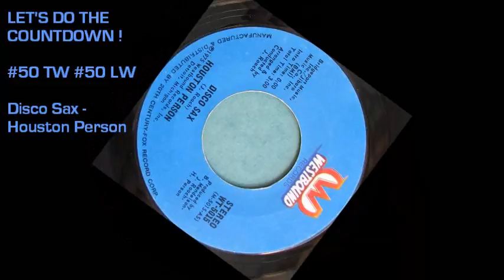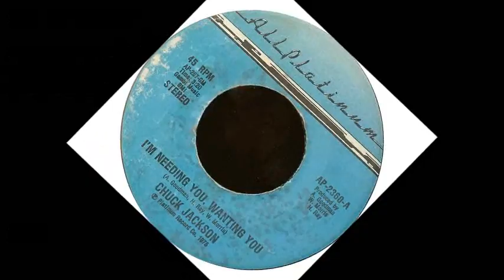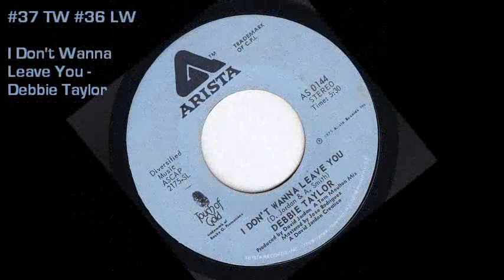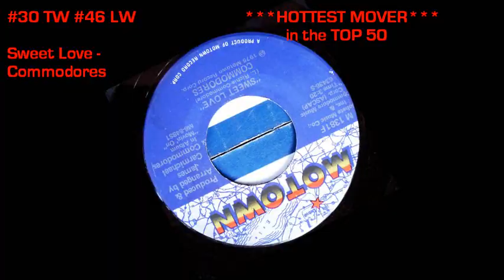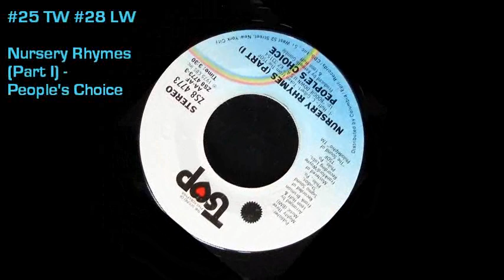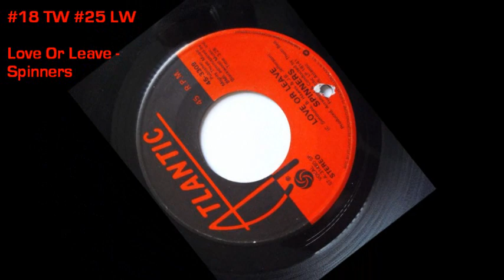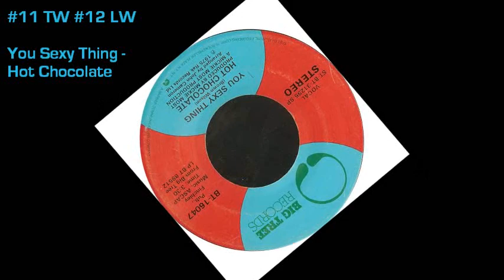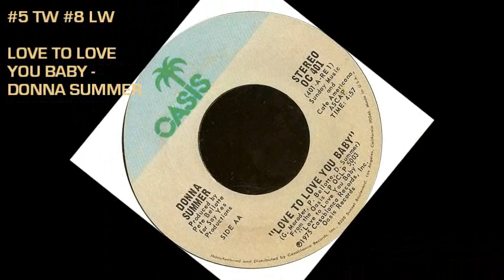Cashbox R&B Chart January 10, 1976 TOP 50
I have done the Pop chart and Now as i guide the Time Machine to the R&B chart, which looms before us.   Here they are ! The 50 Hottest Hits of that week !
And what's a countdown without a HUGE MISTAKE ! The #13 song "What's Come Over Me" by Blue Magic & Margie Joseph . . . well the audio is not that song ! That was Peabo Bryson & Natalie Cole's "What You Won't Do For Love" So. if you are thinking you have lost your mind or that i have ? We haven't. It's a long story so i won't bore you but thanks once again to "MrNiceguy2210" for pointing that out to me. Well obviously i need to slow down on the ghb. Messing with my mind and sometimes i feel so violated after i pass out. Don't i WISH !